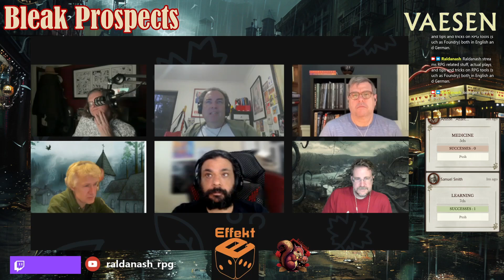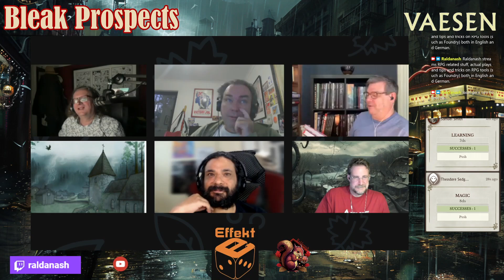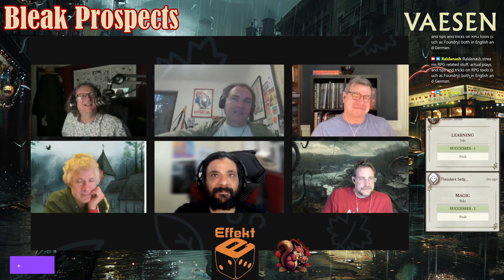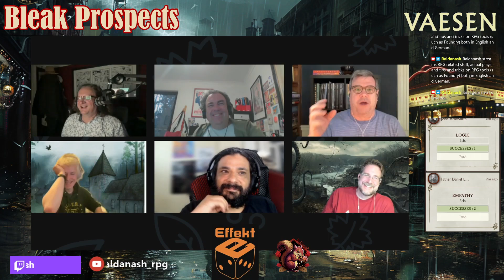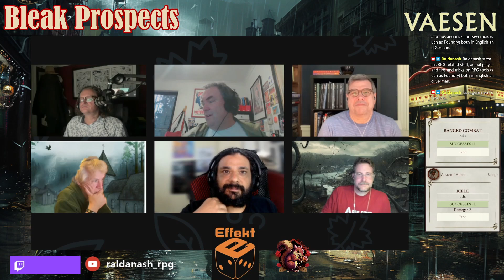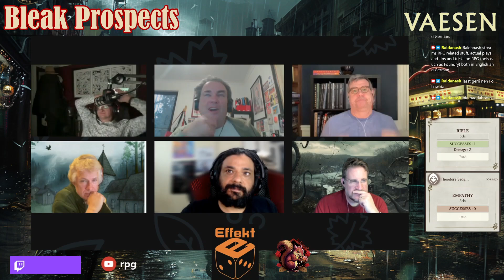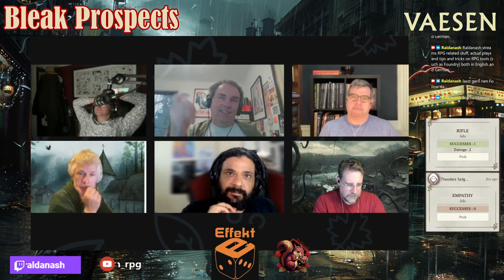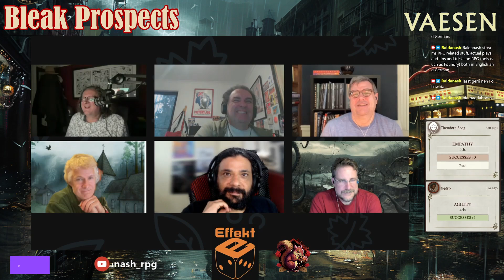Vaesen + Cthulhu: Bleak Prospects - Finale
We return to Harlem as the Knights of Ouroboros. People are "flaking" to death and we go to investigate in a Hoovertown. The scenario was written by @ScottDorward and published in Nameless Horrors for callofcthulhu . We play it with vaesenrpg rules instead, courtesy of @FreeLeaguePublishing

For those interested in Coriolis, here are some other ways to support me - I translated these first edition Swedish Originals, which are available as Pay What You Want. If you choose to pay something, I get 50%!

- The Truth about Station 18 (the original version of Dark Flowers)
- Dark Flower, Light Leaf - a scenario taking place out in the Rimward Reach
- Djachroum and the Rimward Reach - a sourcebook for the region